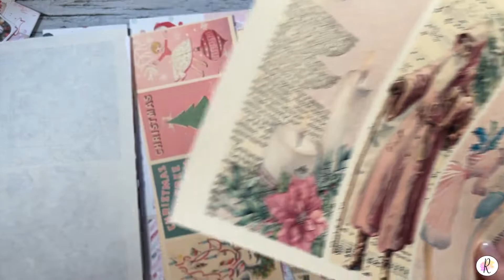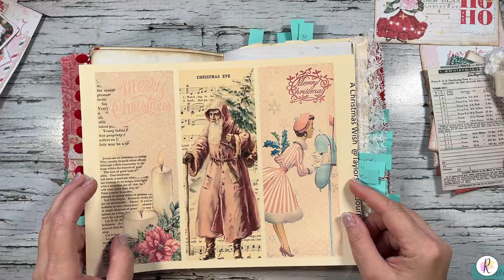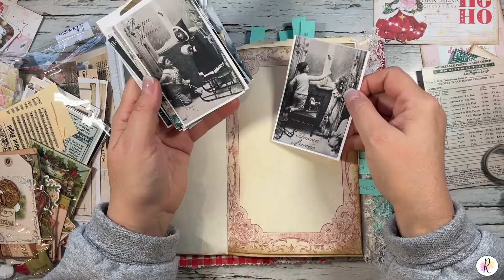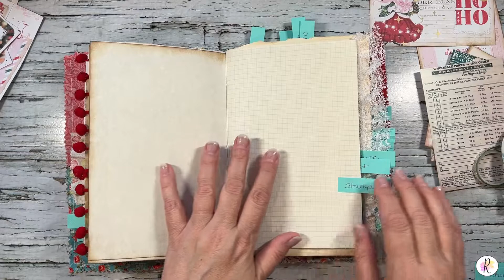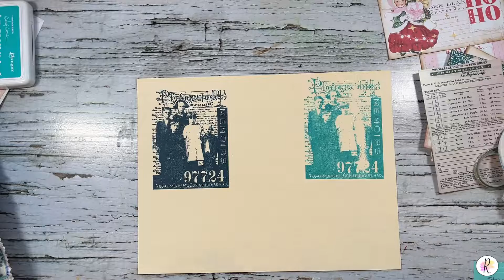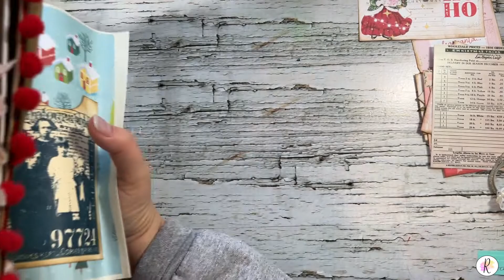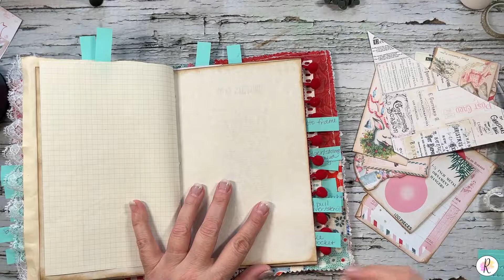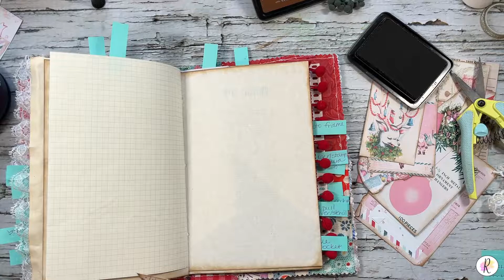Sugar Plum Christmas Junk Journal | Part 2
Here is a fun Christmas journal using Taylor Made Journals "A Christmas Wish".  The link is below.  This is a 4 part video.  I show the process in part 1, 2 and 3 and part 4 will be the flip through.  I hope you enjoy these videos and check out Taylor Made Journals on Etsy!

Taylor Made Journals (Etsy):

I try to bring videos that show "how to's", flip throughs / thru's, DIY and hauls of some of the awesome products I recently found or bought.  I show items used to create or my creations of junk journals, art journals, mixed media, drawings, paintings, scrapbooking, travelers notebooks and so much more.  Whether you like to use vintage goods, digitals, paints, inks, stencils, or any other tools in the paper crafting industry, I hope you stay watching my channel.  I have enjoyed being a maker almost my entire life and I love showing you what I have created and my bit of knowledge if it can be of any help.  Thanks for your support and happy crafting!

Here are some of my favorite products and some of the tools and items you will see me feature in my videos:

GEMINI JR.

* I am not compensated in any way for featuring any products or manufacturers on my channel.